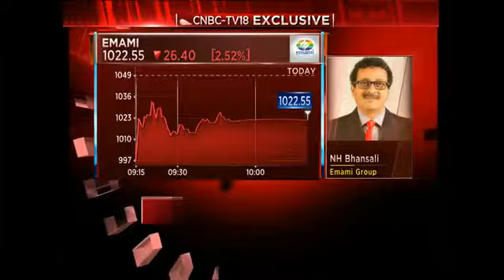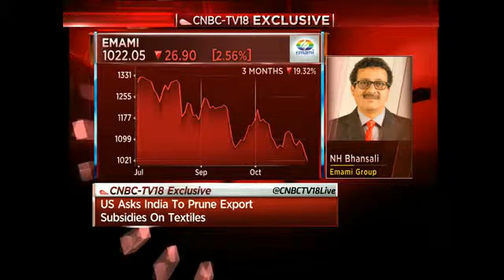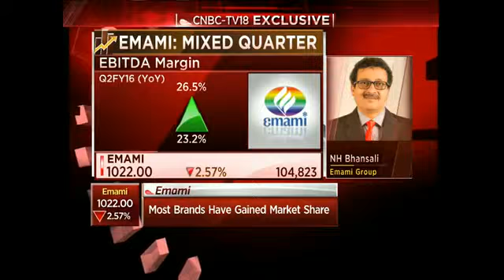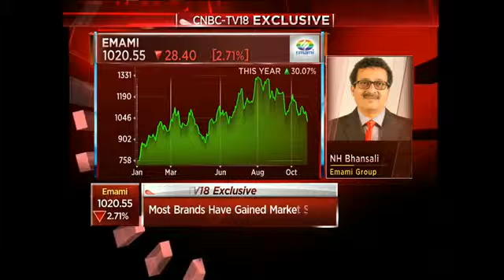Emami Q2: Mixed Quarter -Oct 30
NH Bhansali of Emami Group speaks to CNBC-TV18 about co's quarterly earnings. The Co's revenue this Q2 misses estimates but the margins surprise positively at 26.5%